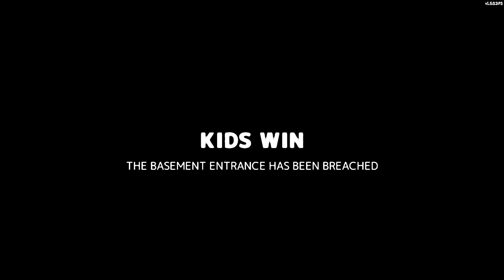"Nie Dedłem" (SECRET NEIGHBOR)